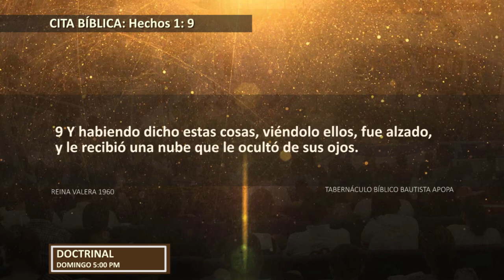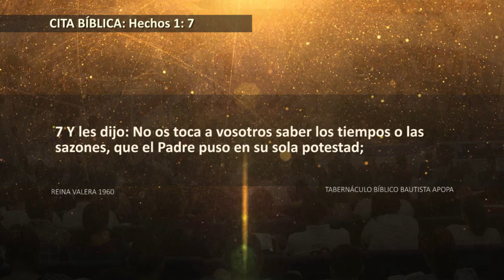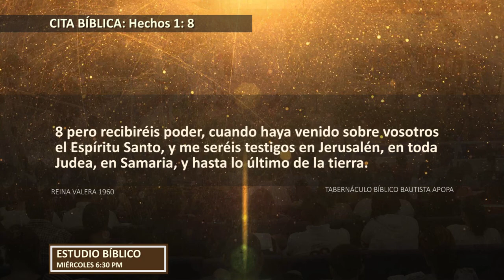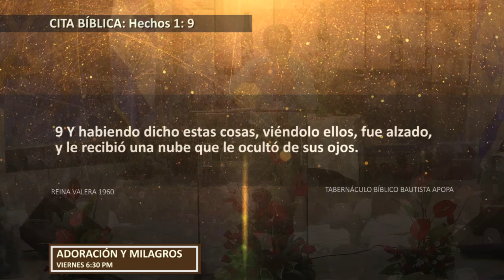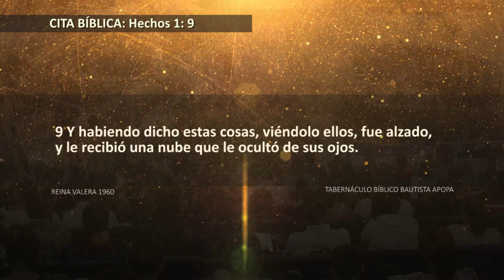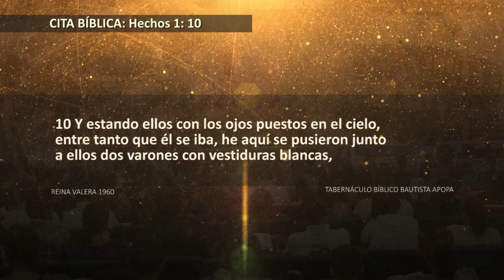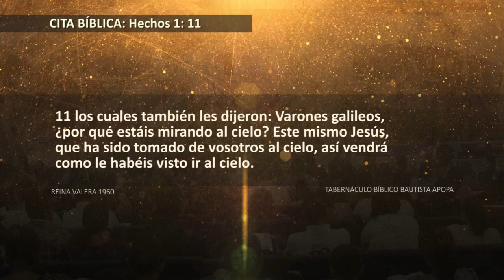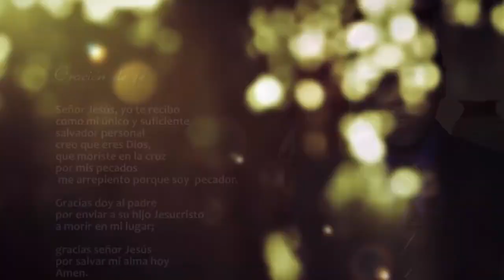0437 | ¿Hacia donde estas mirando? | Hechos 1:8-11 | Pastor Julio Abdala | 080217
Servicio: Estudio bíblico 06:30 p.m.

Tema: ¿Hacia dónde estás mirando?
Cita bíblica: Hechos 1:8-11.